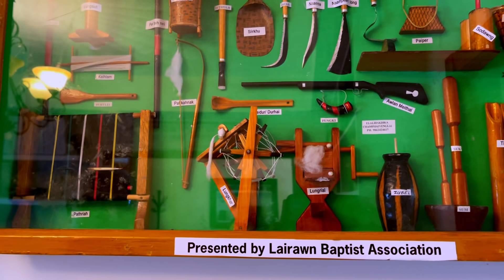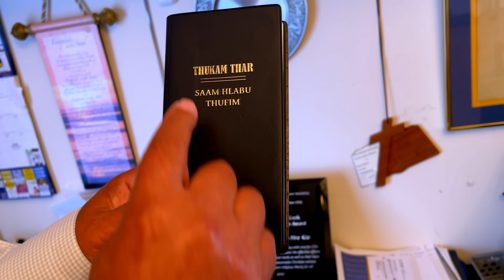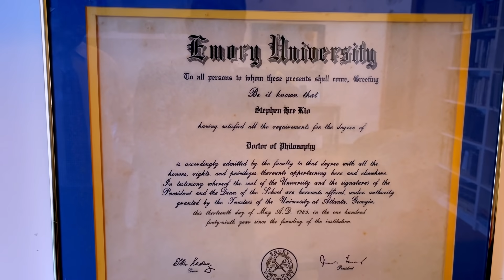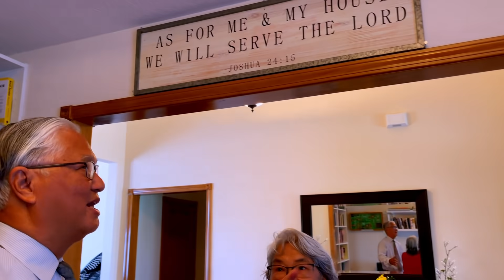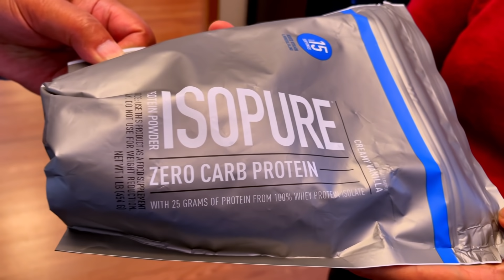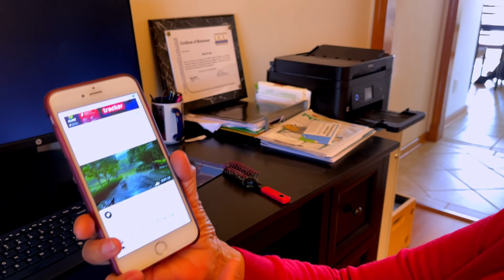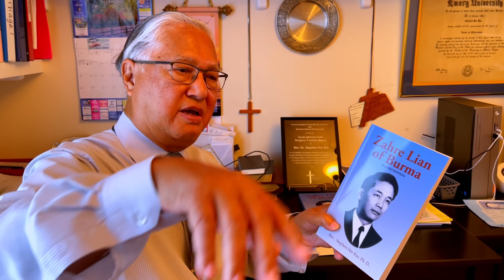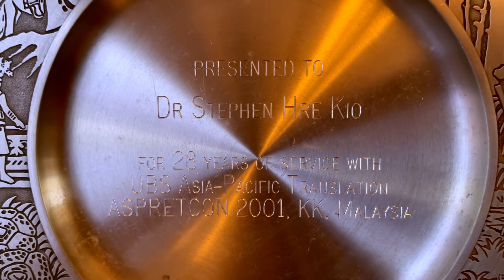Interview with Lai(Falam) Bible Translator Rev.Dr.Stephen Hre Kio